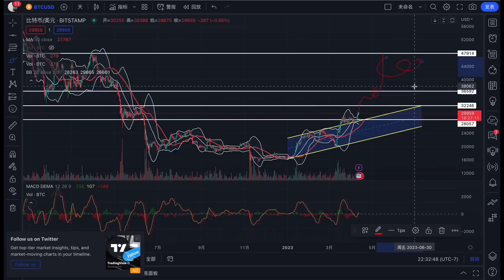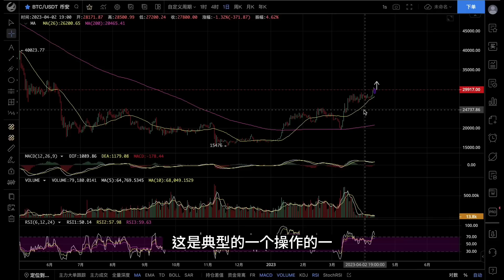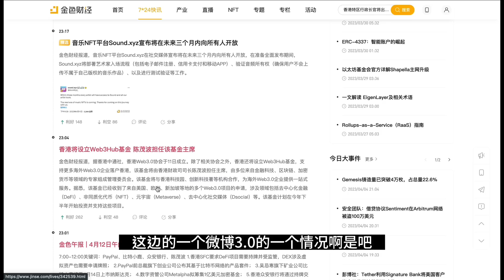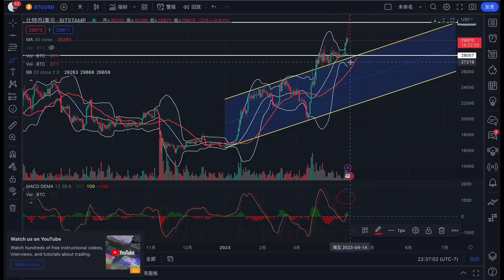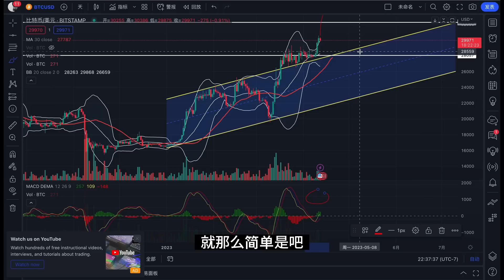比特币三浪即将起飞！有机会一天暴涨20%？香港wb3.0割韭菜大会持续进行中……(1530天日更)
冷眼有两个社群，一个收费会员群，一个免费群，想要加入会员群，每天在下方打卡留言，然后付费加入，联系我的私人电报联系

进群后:免费领取一份炒币秘籍
进群后:改变你过去的投资模型
进群后:教你辨别币圈中那些骗局
进群后:教你如何获取那些币圈信息
进群后:可以跟随冷眼仓位变动
进群后:一对一优化你的资产配置
进群后:学习通过定投如何一年达到5倍的收益

邀请码:kxng